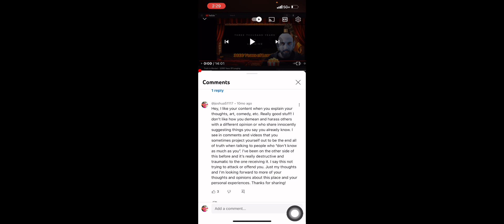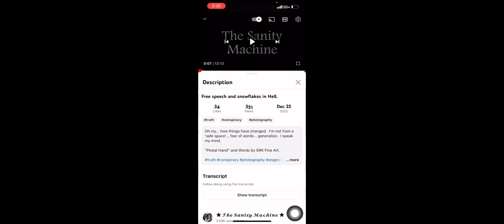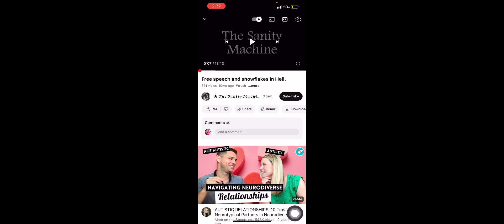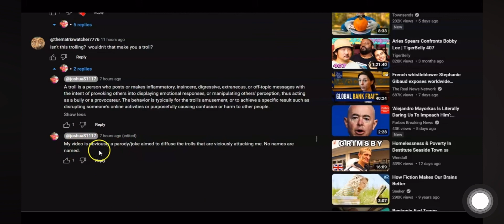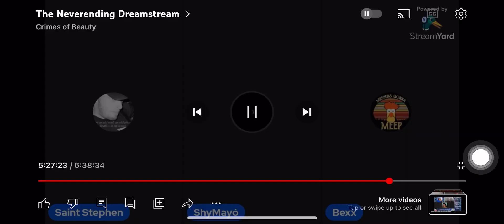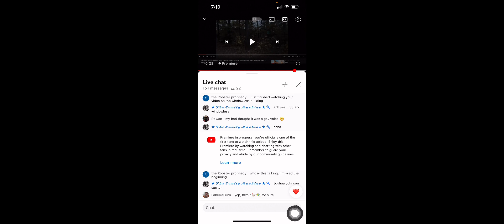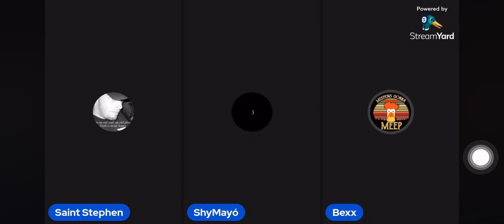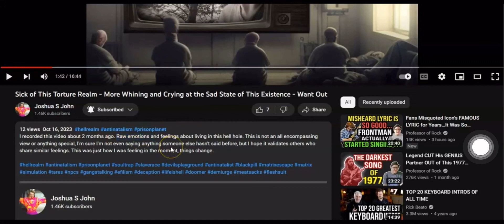The Sanity Machine Exposes The Sanity Machine - What Online Narcissistic Abuse Looks like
Since The Sanity Machine keeps directing people to my page to harass me, I hope they watch this video as well. This is hopefully the last time I mention this on my channel. Please watch to the very end. If you still support this behavior, that’s on you.